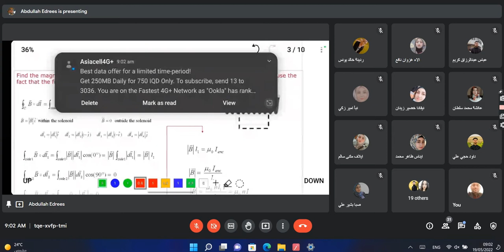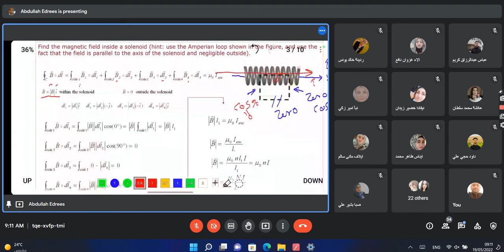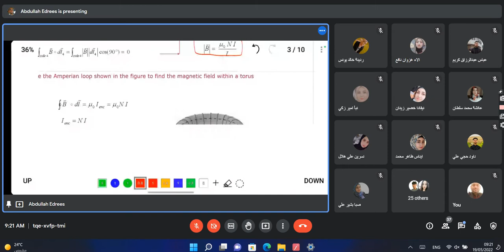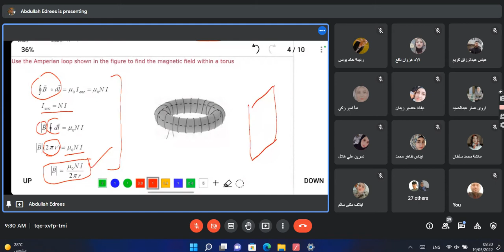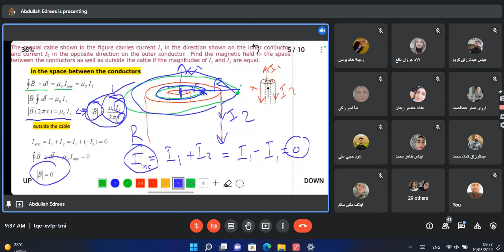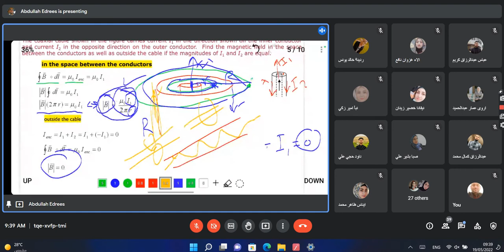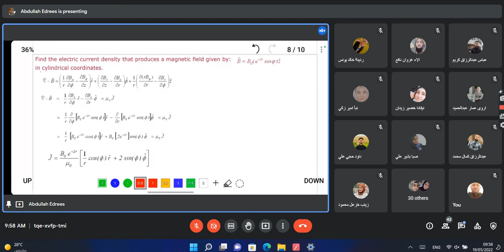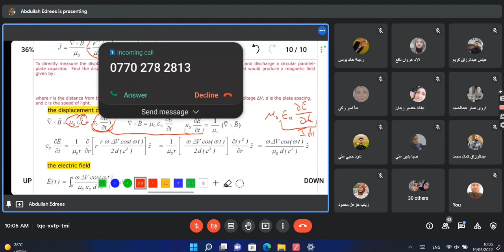Applications on Ampere -Maxwell's law